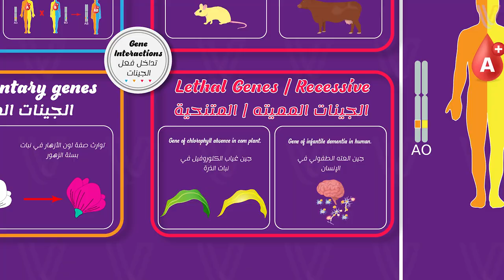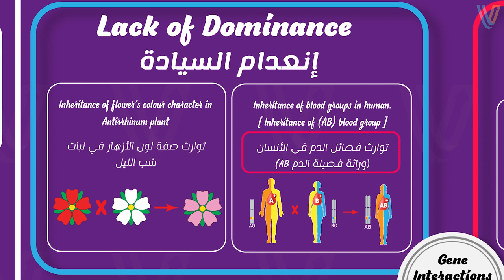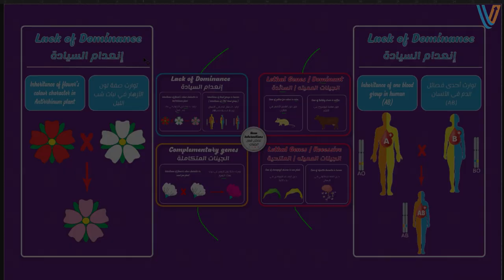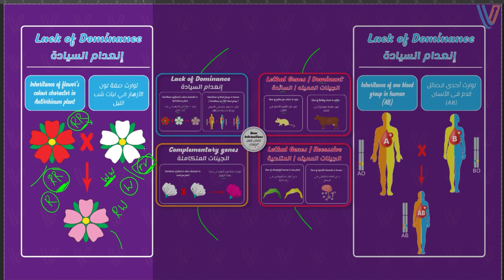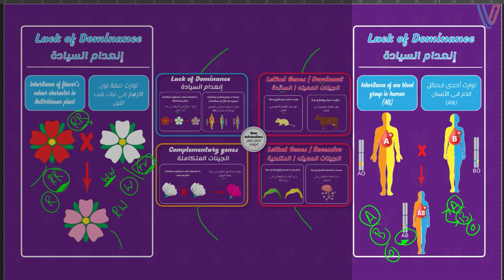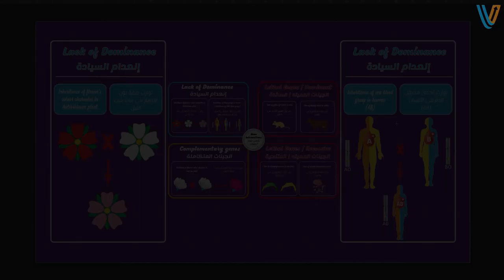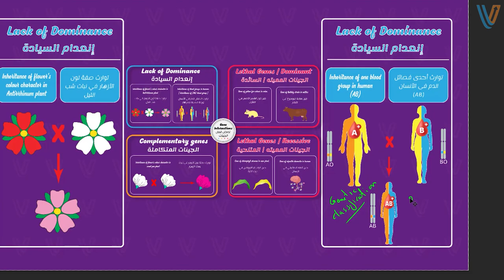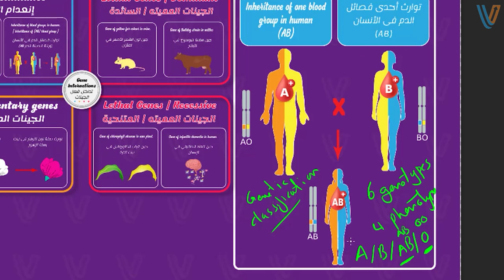احياء اولى ثانوي الترم الثاني | تداخل فعل الجينات | مقدمة للحالات الوراثية لإنعدام السيادة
احياء اولي ثانوي الترم الثانى مرتبطة بطريقة كبيرة بثالثه ثانوي
وفيها أساسيات الوراثة واللي بترتبط بالباب الثاني في سنة ثالثة
وهي البيولوجيا الجزيئية واللي بتتكلم عن
 الحمض النووي والمعلومات الوراثية
والأحماض النووية وتخليق البروتين

احياء اولى ثانوي مهمة في منهج ثالثه ثانوي
في الفيديوهات الجاية هنركزعلى ربط الكروموسومات
والطرز او النمط الكروموسومي بقوانين مندل

Unit 3 | Inheritance of traits
الفصل الثاني | تداخل فعل الجينات
Chapter 2 | The Interaction of Genes
(الدرس الثاني | تداخل فعل الجينات (إنعدام السيادة
Lesson 2 | Gene Interaction (Lack of Dominance)
الرسم التوضيحي الأول | مقارنة بين الصفات المندلية والصفات اللامندلية
1st Science Illustration | Comparison between mendelian characters and non mendelian characters